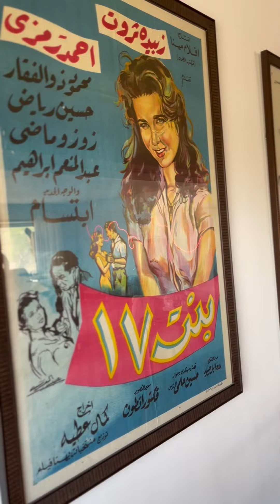Mastara Minute with Ascia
تم الترحيب "بمسطرة منيت" بحرارة في منزل سيدة الأعمال آسيا لإكتشاف المزيد عن  مصدر أفكارها  و أسلوبها الداخلي الفريد والجميل. شاهد المقابلة كاملة على اليوتيوب. الرابط في السيرة الذاتية

Mastara minute were warmly welcomed into entrepreneur Ascia's home to discover more about her thought process behind her beautiful interior style.